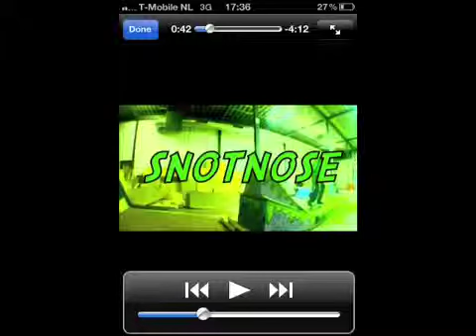Snotridah of da year 2000 'nd 12 is Reyndert 4 bein' da bes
Reyndert killed it all year long 'nd is a easy guy 2 get along, he'Snot cocky about all da trix he does, he just likes 2 sk8...he never needs a new board so team Snot is his support, keepin' it re@l iSnot easy while U get so good @ Skatin' that ur attitude is gettin' sleazy, his trix R consistant, gnarly 'nd steazy... He is just a nice guy who skates 'nd he skates da Snot thank god, See y'all next year I hope 'nd please stay da f€@k of da dope...;)holla-ND;)